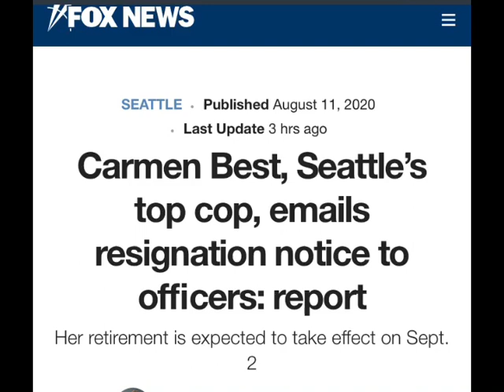SEATTLE TOP COP RESIGNS?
And the latest twist of what’s going on in Seattle Seattle top cop to hit a police has put in her resignation. She is slated to leave on September 2 meanwhile the situation in Seattle continues to deteriorate now a little more rapidly knowing Seattle’s top cop is now stepping down from her post.